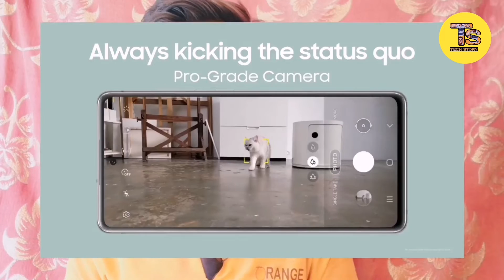Crazy Deals - Official Discount Offer Samsung Galaxy S20 FE - Amazon Deals